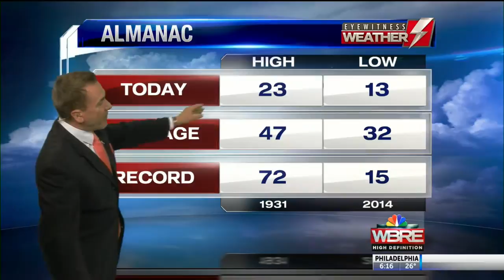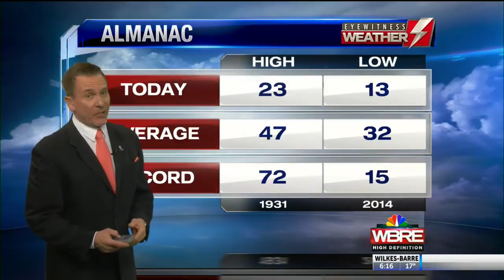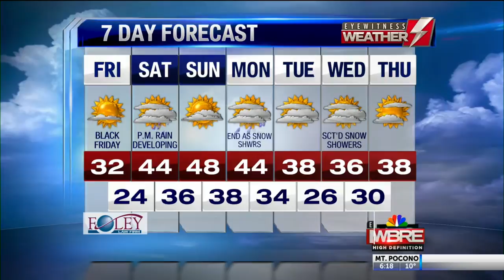Your Thursday Night Forecast! 11/22/18